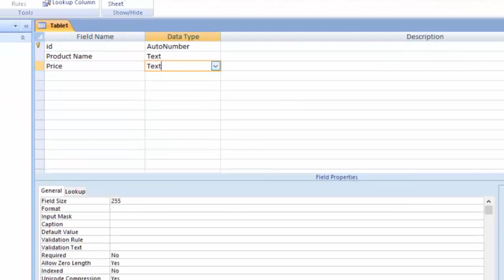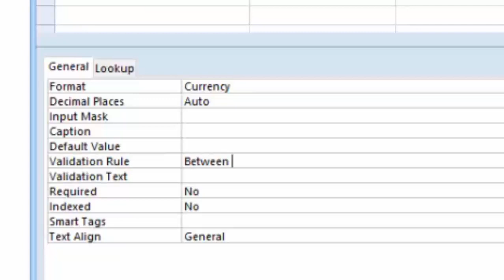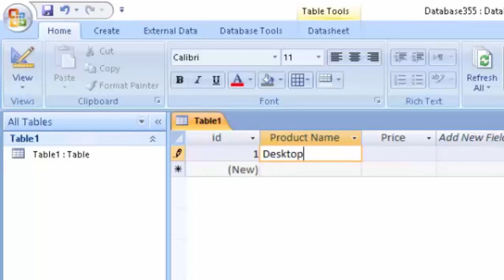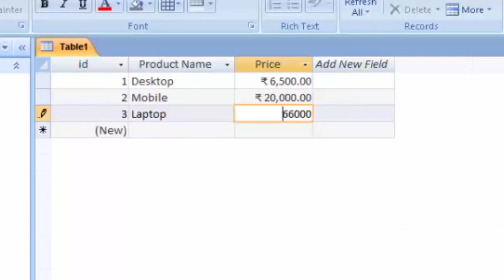Validation rule in Between in Microsoft Access@COMPUTEREXCELSOLUTION